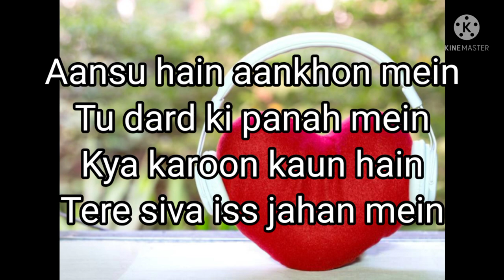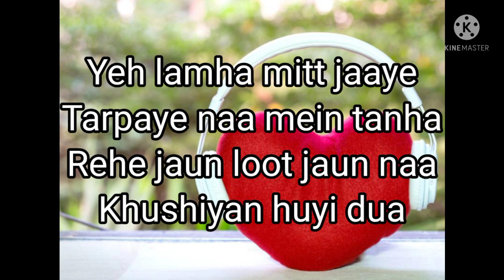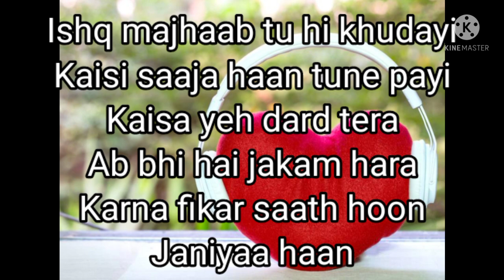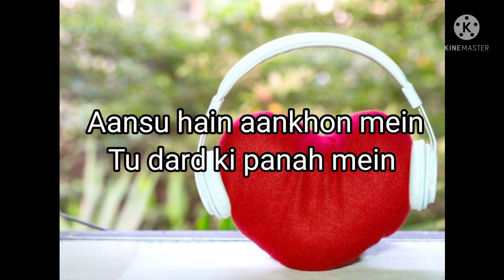kaisa yah Dard Mera song lyrics/Dilli kand/Virendra Saxena,Kaashvi kanchan/Sam s/Harshit S